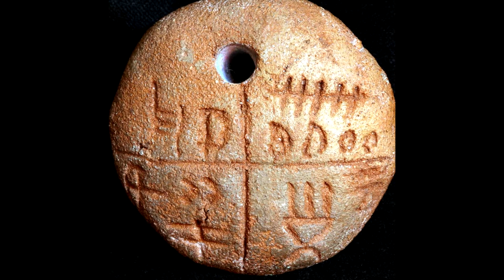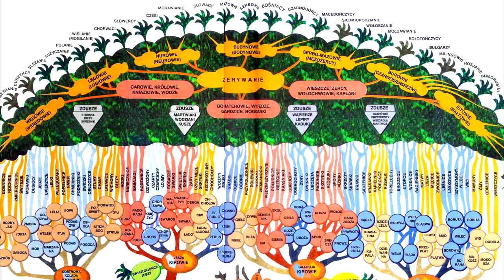Jaruha i Vedamir HEJ SŁAWIANY 14 utwór z płyty "Przebudznie Lehitów" słowa: Samuel Tomasik ( 788 )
HYMN PO-LĘHICKICH SŁAWIAN

SŁAWA SŁAWIANOM… MĄDROŚCI PANOM !
SŁAWA LĘHITOM... KASZUBOM, SZCZYTOM !
SŁAWA SARMATOM... VANDALOM, LAHOM !
SŁAWA RADOŚCI... ŚWIATŁU WOLNOŚCI !  od głupoty...
Vedamir.

HYMN PO-LĘHICKICH SŁAWIAN … Hej Sławianie !
  HEJ SŁAWIANY !

Hej, Sławianie, jeszcze nasza Sławian mowa żyje,
Póki słowem, Słońca Rodem, jedno serce bije.

Ref: Żyje Duch Sławiański w "POSPOLITEJ RZECZY"
        Wrogom odpór damy, by mieć WOLNOŚĆ w pieczy  bis

Dar języka Bóg przekazał przodkom gromowładny.
Nie pozwolim nam go wyrwać żadnym siłom zdradnym

Ref: Choć Wrogów miliony, możem mieć na świecie,
        Bóg jest z nami, a kto wrogi, Tego Piorun zmiecie!  bis

Radę damy wrażym siłom, z nami BOSKA SIŁA
UNIA SŁAWIAN wznosi miłość i braterską przyjaźń

Ref: Każdy przyjacielem, komu MIR I SŁAWA
        Lech i Czech i Rusin, SŁAWIĄ SŁAWIAN PRAWA  bis

A jeżeli ponad nami, groźna burza wzniesie,
Skała pęka, dąb się łamie, w górach, w polu, w lesie

Ref: My stoimy pewnie, jako mury grodu.
        Czarna Ziemio, pochłoń, kto zdrajcą Narodu.  bis

Słowa: Samuel Tomášik 1834
Dostosowanie do czasów współczesnych: Vedamir w lipcu 2018
Muzyka: Wzorowana na Mazurku Dąbrowskiego